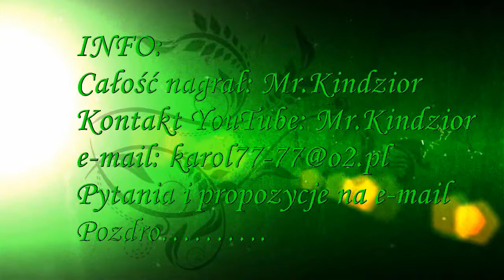Jeż dokarmianie 20 06 2013.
Edycja video i montaż jak i skład -MrKindzior ! UWAGA !